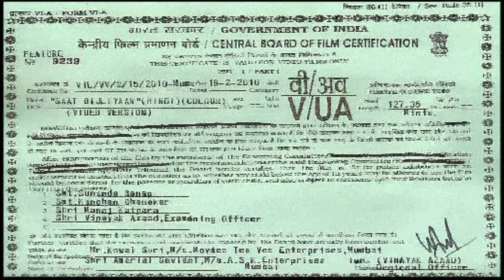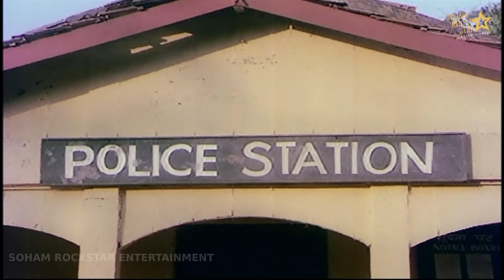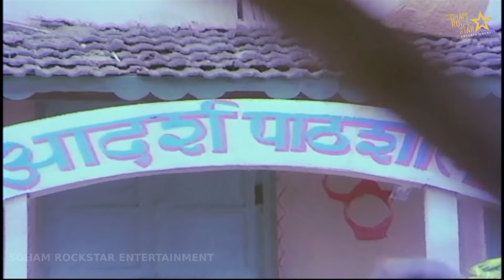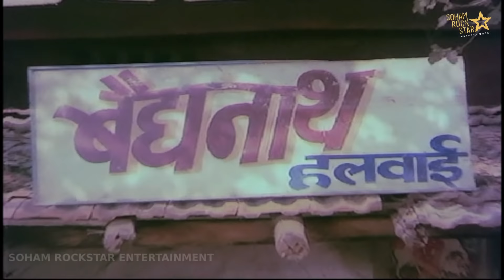7 BIJLIYAN |full hindi movie | Tina Munim, Raj Kiran,Shoma Anand,Kajal Kiran, Neelam Mehra#7bijliyan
7 BIJLIYAN |full hindi movie | Tina Munim, Raj Kiran,Shoma Anand,Kajal Kiran, Neelam Mehra#7bijliyan

Banner A.S.K. Enterprises; Producer Amarlal Savlani
Director Raju Saigal
Cast ; Tina Munim, Raj Kiran, Shoma Anand, Kajal Kiran, Neelam Mehra, Guddi Maruti, Lubna Shah, Prema Narayan & Surendra Pal

Saat Bijliyan is a 1988 Indian Hindi film, directed by Raju Saigal. The film stars Raj Kiran, Shoma Anand, Tina Munim and Kajal Kiran in lead roles. The film had musical score by Kajal Kiran.